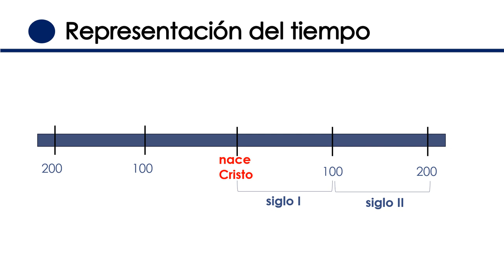Las LÍNEAS del TIEMPO para niños ✔👩‍🏫 PRIMARIA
En este vídeo vamos a estudiar LAS LÍNEAS DEL TIMEPO para niños. Aprenderemos  que la LÍNEA DEL TIEMPO es un EJE CRONOLÓGICO que nos ayuda a representar un PERÍODO de TIEMPO. Y recuerda, sé curioso y pregunta POR QUÉ.